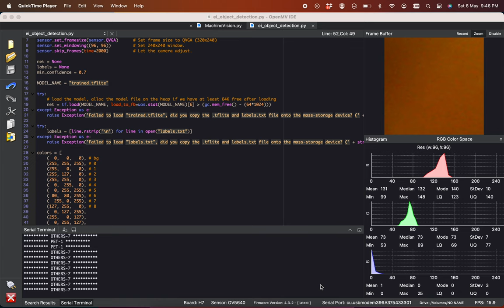Artificial neural network in action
In this video our company demostrates the artificial neural network that was designed by GEC programmers in order to distinguish different types of plastic.
GEC company is engaged in the development and prototyping of devices.